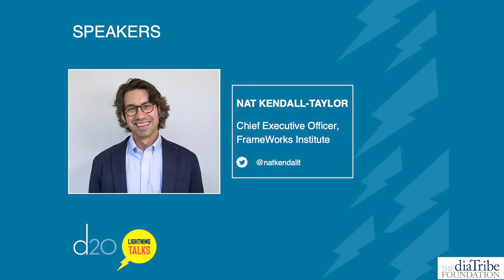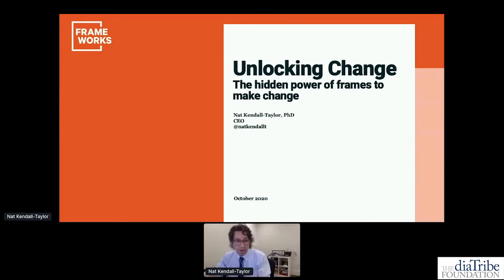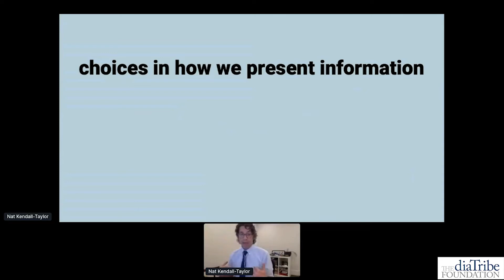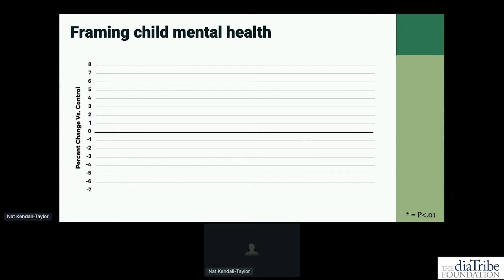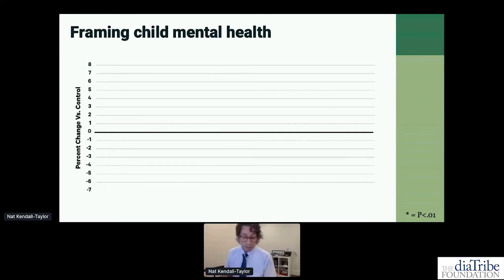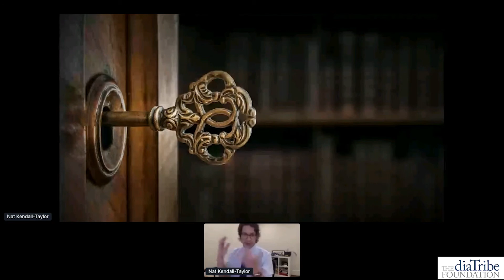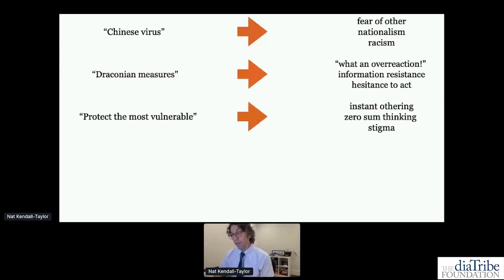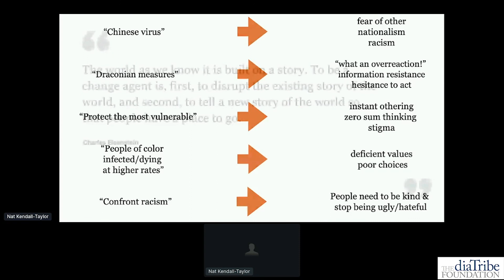d20 Lightning Talks: Nat Kendall-Taylor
The diaTribe Foundation was proud to welcome the CEO of the FrameWorks Institute, Nat Kendall-Taylor, who introduced us to the science of changing public perceptions through narrative creation and framing in his talk: Unlocking Change: The Hidden Power of Frames to Make Change

Watch the full event recording for the d20 Lightning Talks: Five Perspectives on Diabetes Stigma